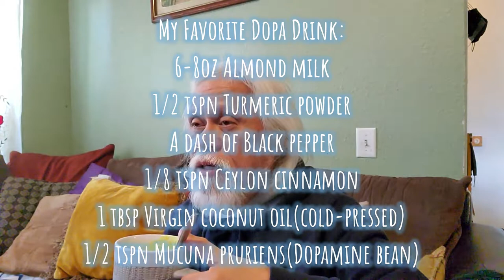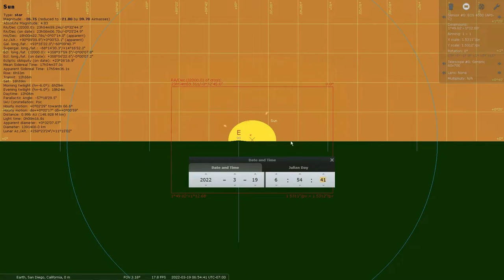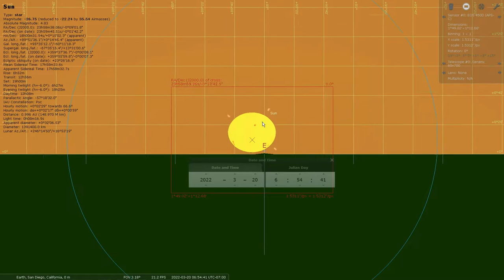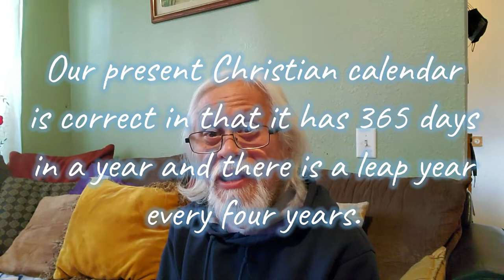Errata: Bangka, Enoch calendar and the Spring Equinox, Days of Remembrance and more!! Oh, and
Just an update on all these topics going on in this channel. First of all, I'm not in a hurry to build the bangka, Second, I'm delving more into the Enoch calendar and I'm observing the spring equinox next year, 2023. I'm adding four "appointed times" which I recently discovered, and. Saan nga ba galing ang biblia?? And oh, I forgot to add a tbsp of honey to my dopa drink recipe!!